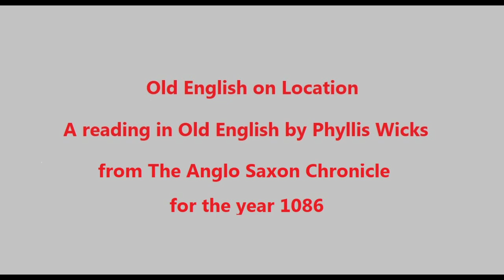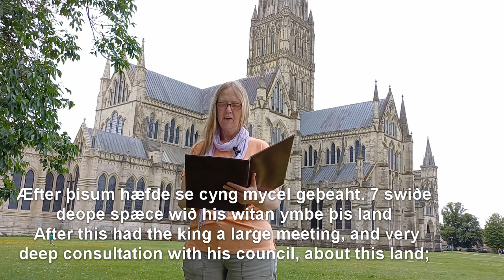Old English on Location in Salisbury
A reading in Old Englishby Phyllis WIcks from the Anglo Saxon Chronicle for the year 1086.
Recorded on location in Salisbury